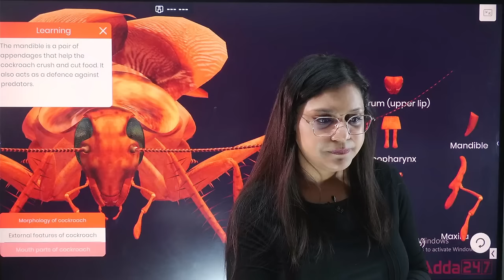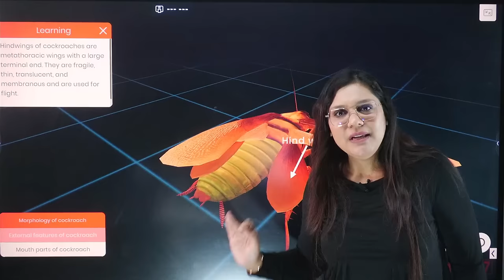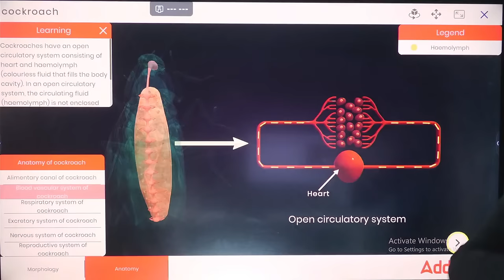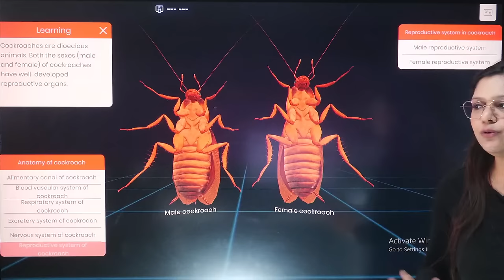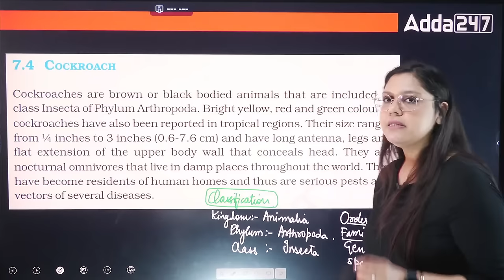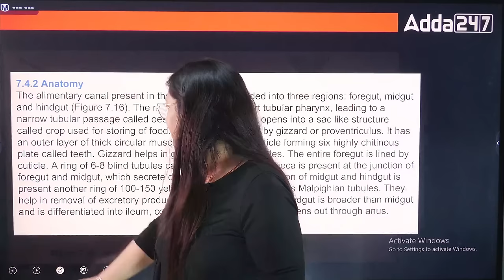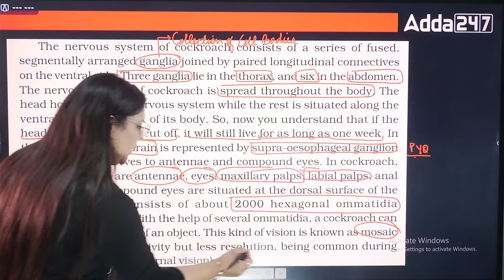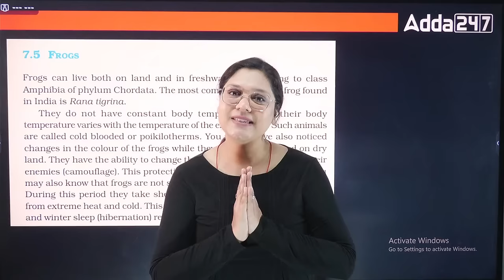Cockroach One Shot in 3D | YT Crash Course | NCERT Line by Line | NEET 2024 | Garima Goel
This video is your ultimate weapon to slay the NEET 2024 cockroach question. ⚔️ Packed with crystal-clear explanations, mind-blowing mnemonics, and exam-crushing tips, Garima will have you conquering this creepy crawly in no time!

Here's what you'll conquer in this video:
✔ Cockroach anatomy & physiology: Dive deep into the cockroach's internal workings, from its spiky legs to its gooey guts!
✔ Adaptation & survival: Discover how these resilient roaches rule the world (and your nightmares!).
✔ Economic & medical importance: Learn why cockroaches aren't just gross roommates, but also players in the real world!
✔ NCERT highlights & beyond: Get laser-focused on the key points from the NCERT, plus bonus insights to outshine the competition! ✨
00:00 Morphology of Cockroach 3D Animation
20:43 Anatomy of Cockroach 3D Animation
01:01:20 Classification of Cockroach NCERT
01:06:10 Morphology of Cockroach NCERT
01:19:37 Anatomy of Cockroach NCERT